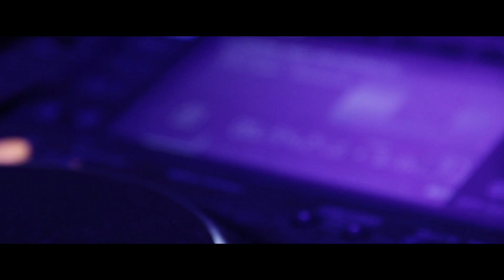HitmakerMusic Grand Promo - Wedding DJ's - Exclusive Event Entertainment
V.I.P Event Specialists, We bring back the elegance and grandeur to your biggest day, unlike most who want to make your wedding day just a process, we want our service from beginning to end to be a personal experience where you feel we have purely fulfilled your expectations, we at HitmakerMusic believe in refining each event to the clients pure vision then adding the HitmakerMusic flare, we have put forward the thinking of exclusivity and provide a service which is unparalleled in its performance and personal touch.
We have come to strongly believe in exclusivity maintains high standards, hence why we don't overbook our diaries and therefore each clients event is either different to the next or exclusive to any other.